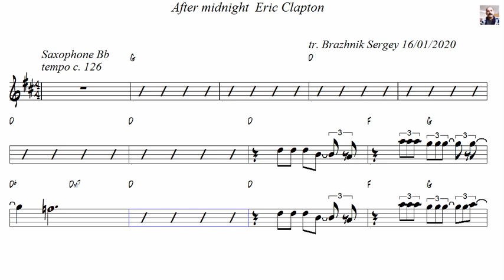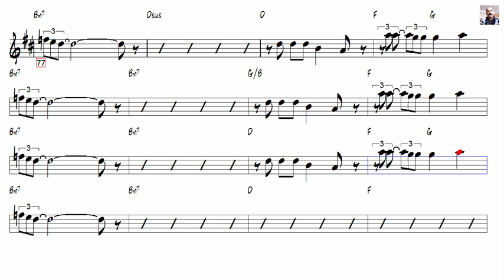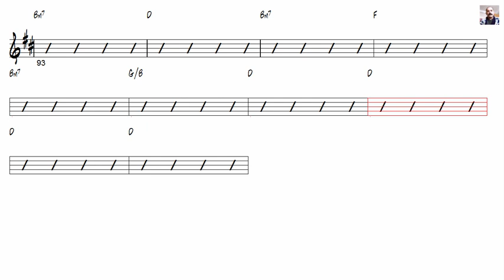After midnight Eric Clapton Tenor Sax